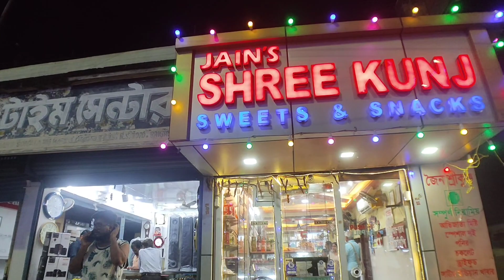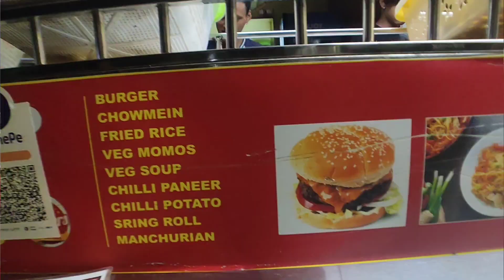রায়গঞ্জের বিখ্যাত স্ট্রিট ফুড 😋||প্রথমবার স্ট্রিট ফুড vlog করলাম|| শ্রী কুঞ্জের সেরা সেরা মিষ্টি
আজ প্রথমবার স্ট্রিট ফুড vlogging করলাম। প্রথমে আমি চলে গেলাম রায়গঞ্জের গীতাঞ্জলি সিনেমা হলের একদম সামনের চপ কাকুর দোকানে। সেখানে চপ টা সত্যিই খুব testy খেতে। তার পর সেখান থেকে রায়গঞ্জের বিখ্যাত মিষ্টির দোকান শ্রী কুঞ্জের মিষ্টি খেলাম। মিষ্টি গুলো just সেরাই ছিল। তারপর সেখান থেকে গেলাম ফুড ট্রাক এর ফুড try করতে। সেগুলো সম্পুর্ণ video তে দেখতে পাবে।
আশা করছি তোমাদের ভালো লাগবে।

I am not the owner of this background music 🎶
please tell me once before any action... will happily remove my video 😊